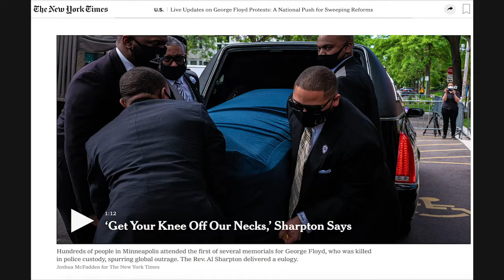Verona è una città accogliente?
Ne parliamo con Yosef Yitzhak Labi, rabbino di Verona e con Atula De Zoysa del Centro Buddhista.